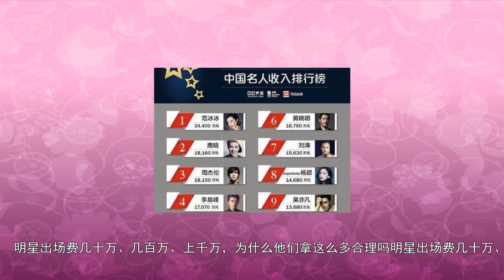明星出场费几十万、几百万、上千万，为什么他们拿这么多合理吗